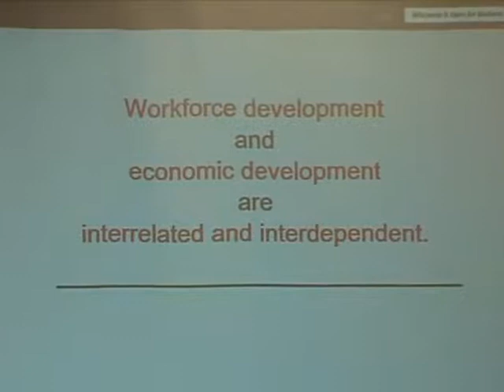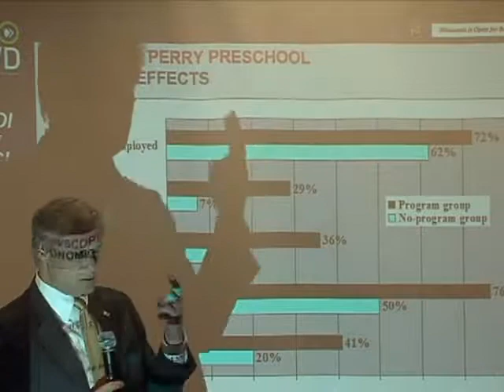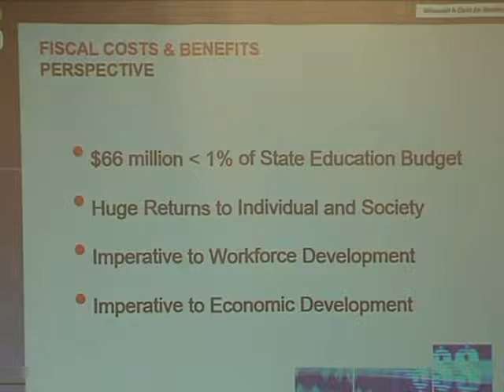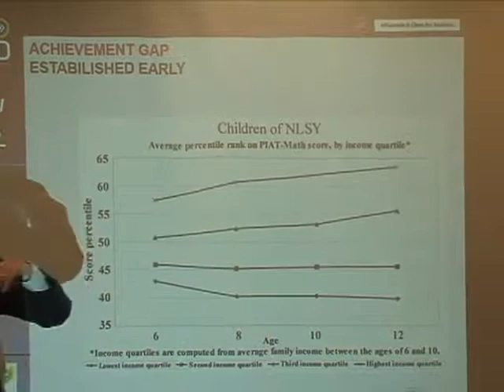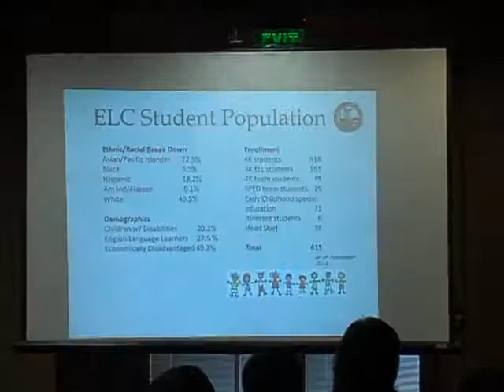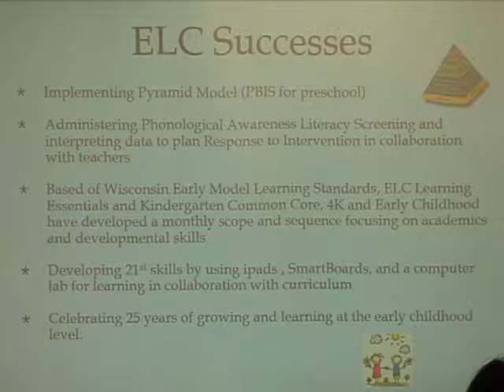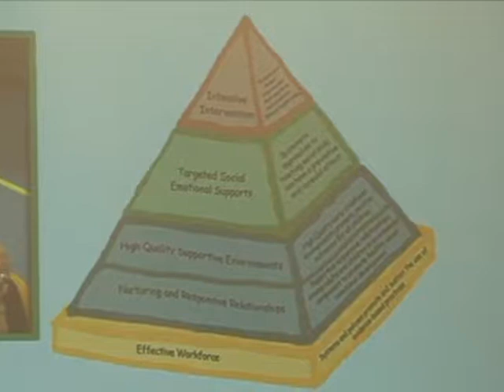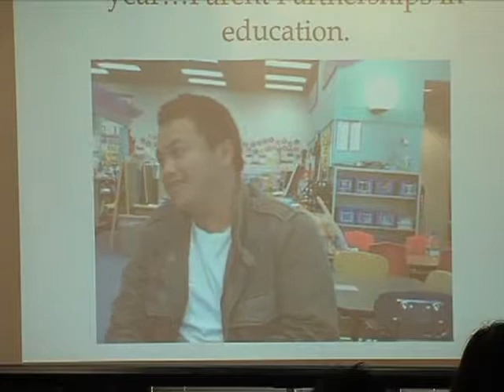First Friday 040414